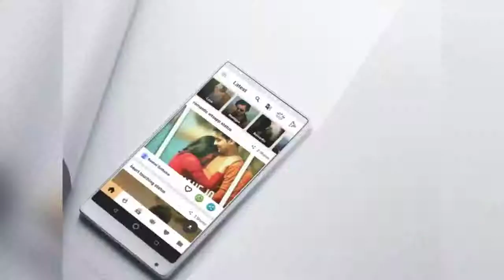So sweet 😘 | New Whatsapp Status video 💖 | Cute Couples 😍 | Love status 💕